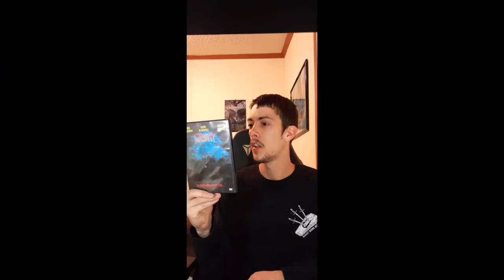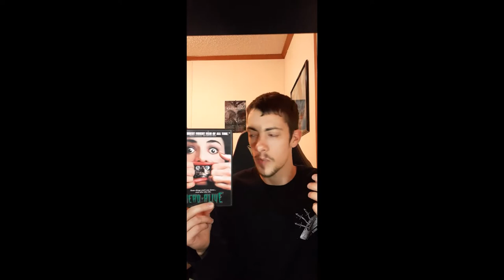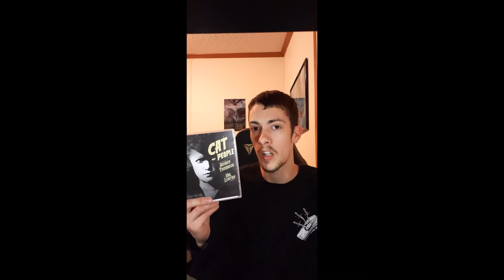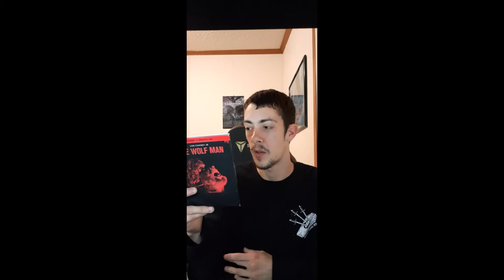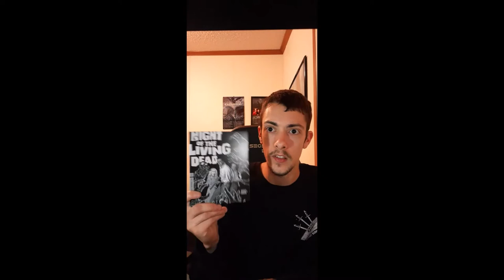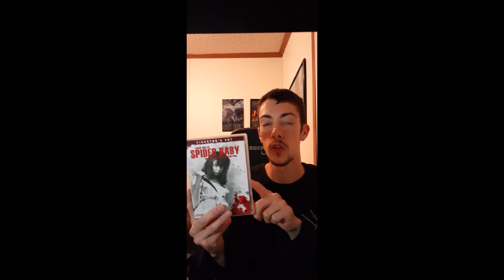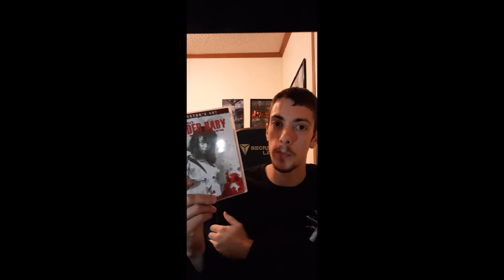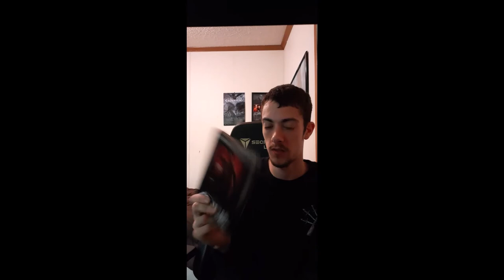My Top 10 Horror Movies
Movie #10 - 1:33
Movie #9 - 4:40
Movie #8 - 6:57
Movie #7 - 11:51
Movie #6 - 15:51
Movie #5 - 19:16
Movie #4 - 23:35
Movie #3 - 28:28
Movie #2 - 34:10
Movie #1 - 46:10